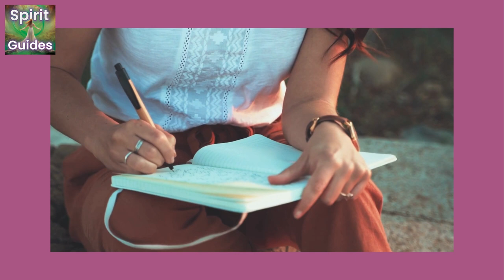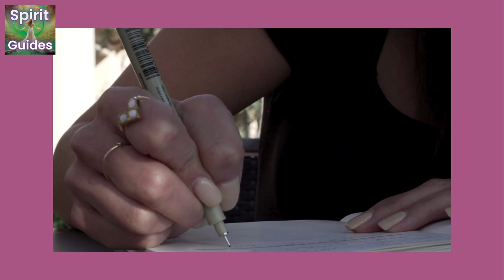Spirit Guides What Part of Me Do The People Around Me Reflect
In this episode of Spirit Guides, host Kelle Sparta guides listeners through a journaling exercise to explore how the people around them reflect different parts of themselves. The key points covered in this episode include:

1. Examining how the people in your life can reveal aspects of your own personality and inner world.
2. Using self-reflection and introspection to uncover limiting beliefs and identify what you want to change or expand upon.
3. Sharing insights from the journaling exercise on the Spirit Guides podcast website to connect with the community.
By engaging in this reflective process, listeners can gain a deeper understanding of themselves and work towards experiencing more peace, joy, and personal empowerment in their lives. The episode encourages an ongoing journey of self-discovery and growth.